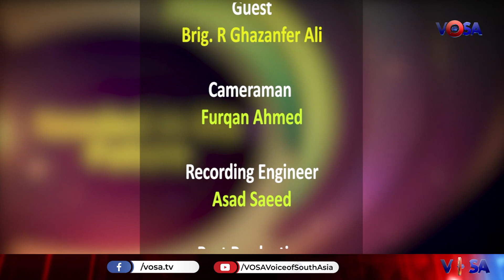پشاوردھماکے کے محرکات کیا ہیں، دہشتگردی کے اس واقعے کازمہ دارکون؟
پشاوردھماکے کے محرکات کیا ہیں؟؟
دہشتگردی کے اس واقعے کازمہ دارکون؟

Visit:vosa.tv

Forsight Episode 220